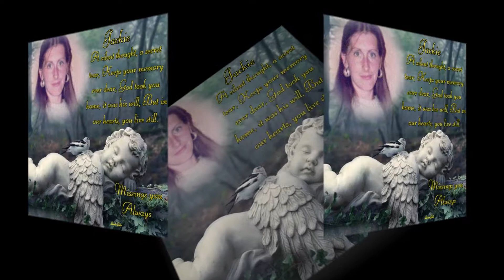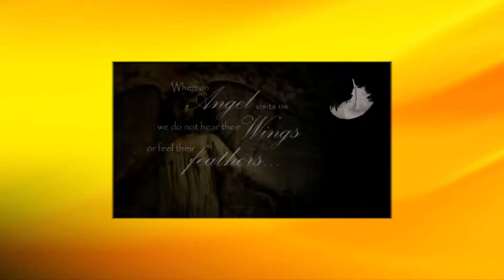5th Angel Day Blessings Jacqueline ~~~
5 Years Today You flew your wings. The Demons Took Over and you took your life not because you wanted to  Mental Health needs more awareness  For suicide loss